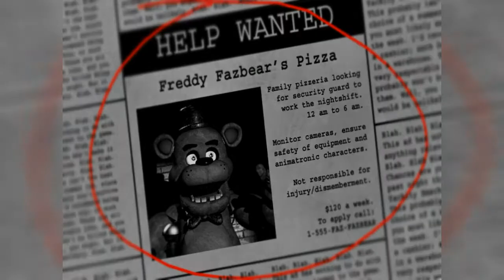Let's play Five Nights at freddys